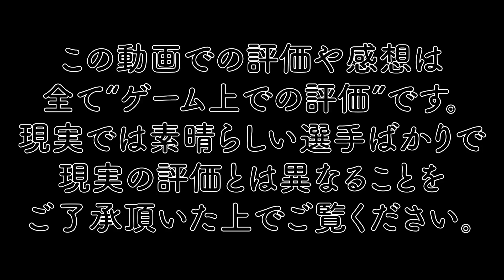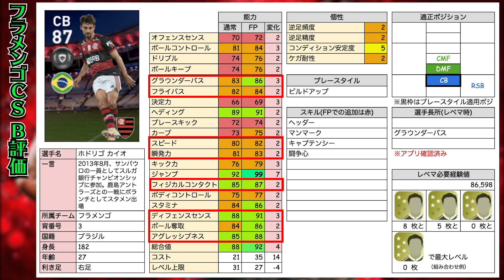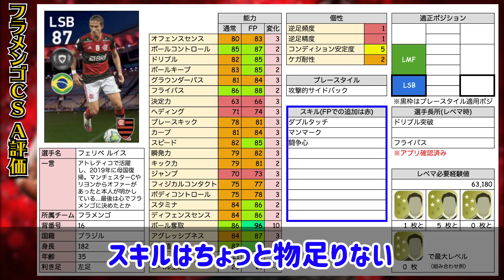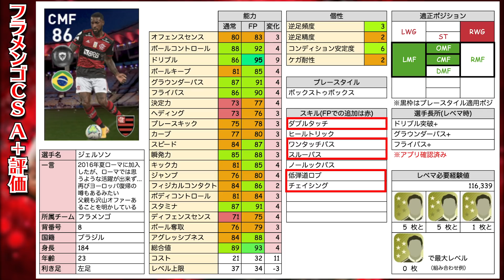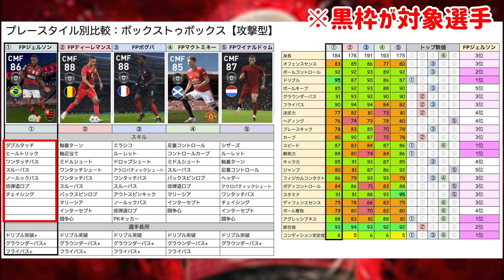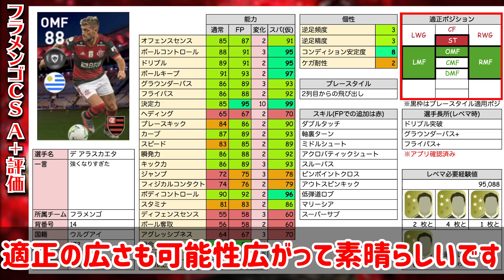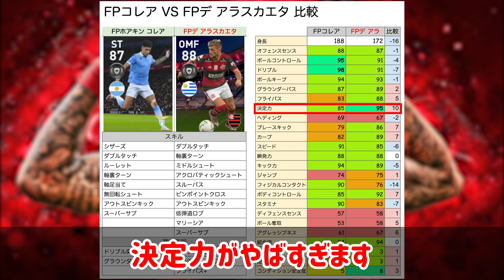【強化度神】実は引くのアリ？！バグレベルの強化度で鬼スパサブ＆超希少ライブレが登場！11/12フラメンゴCSレベマ比較【ウイイレアプリ2021】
本日はウイイレアプリ2021の動画です！11/12搭載のフラメンゴCSレベマ比較です！！たまにこういうバグレベルの強化してくれるの好き。昨年のブラジルリーグPOTSもこんな感じだった記憶。

週間よりオススメよ

IDは"10341105"